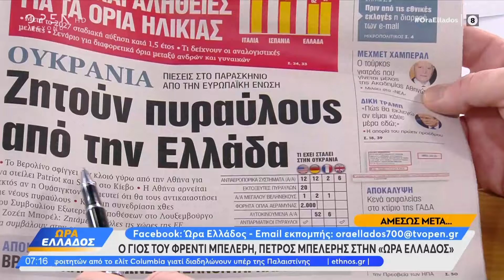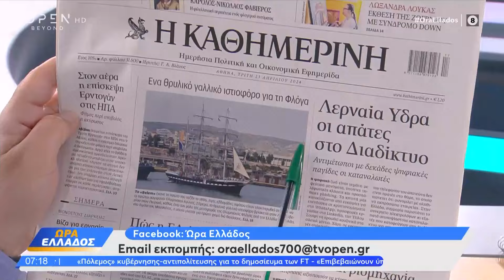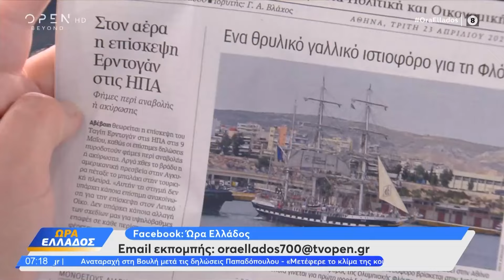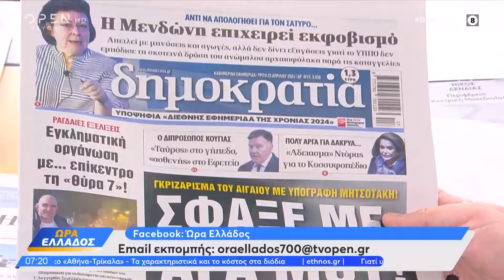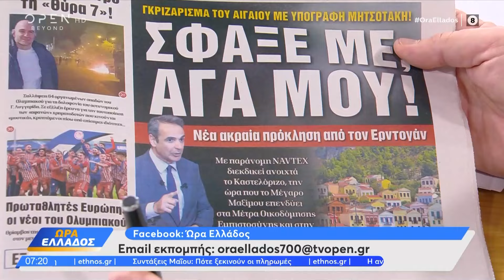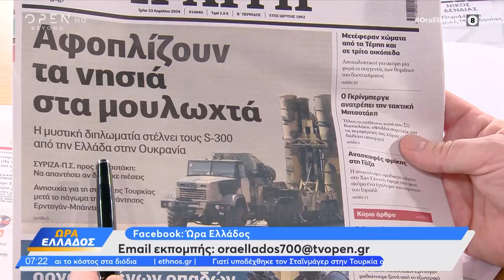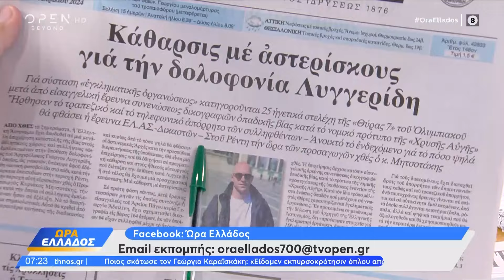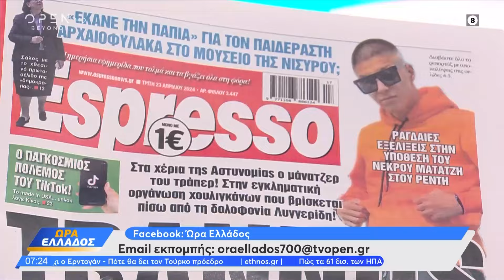Εφημερίδες 23/04/2024: Τα πρωτοσέλιδα | Ώρα Ελλάδος | OPEN TV